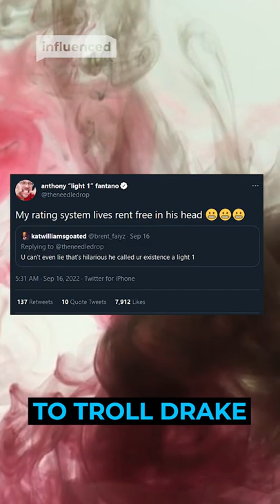Famous YouTuber Leaks Drake’s DM’s!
Never one to hide his true feelings about an album, Fantano is revered for his reviews across all genres of music, and has been fairly critical of Drake’s last few efforts. Although artists have reached out about his reviews in the past, he never expected Drake himself to respond. Fantano uploaded a video titled “Drake Slid Into My DMs”, where he revealed a chain of messages.

WITH THANKS:

SOURCES: